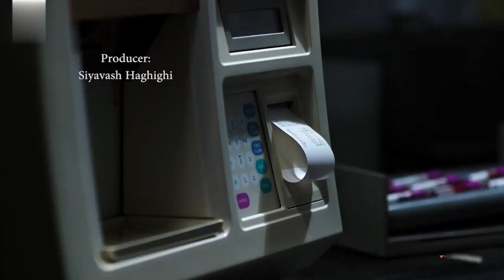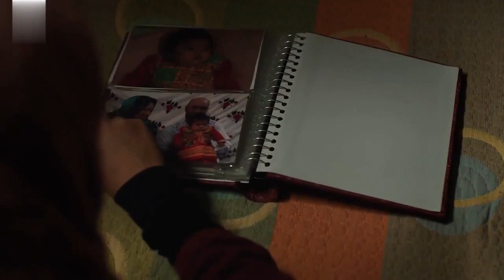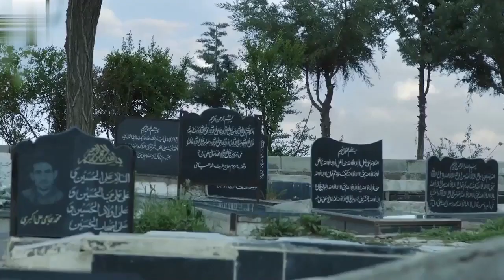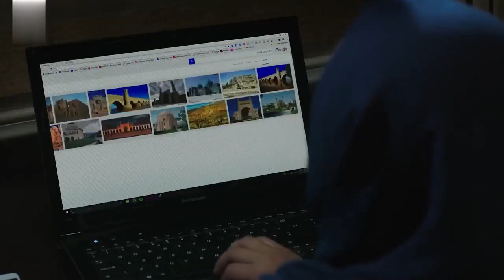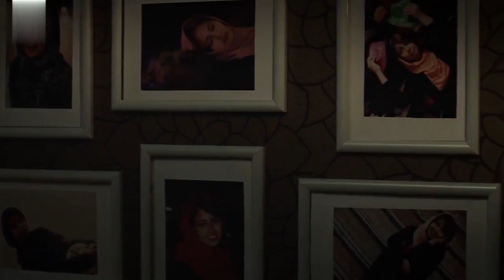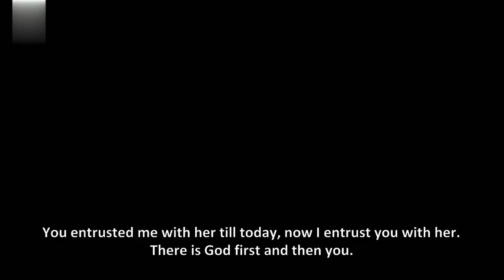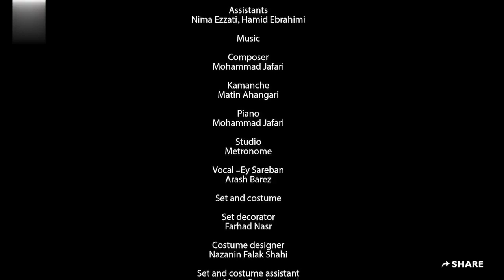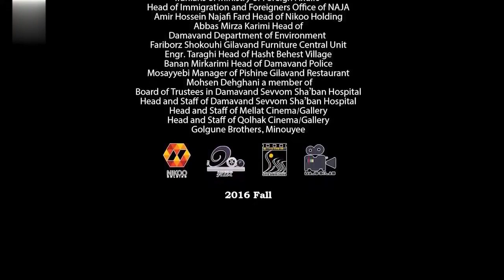تماشای فیلم ایرانی لینا با بازی امیر آقایی از کانال یوتیوب سارچ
🎥 فیلم سینمایی « لینا »
🔰 ژانر: درام |  اجتماعی
📆 سال تولید: ۱۳۹۵
📆 سال انتشار: ۱۴۰۰
👥 بازیگران : امیر آقایی، همایون ارشادی، حسیبا ابراهیمی، قاسم میرزاکریمی، عطیه غبیشاوی، مژگان کامجو و شهاب شادابی

📄 خلاصه داستان : داستانی را درباره زندگی یک دختر افغان در خانواده‌ای ایرانی روایت می‌کند که هویت گمشده‌ خود را می‌جوید